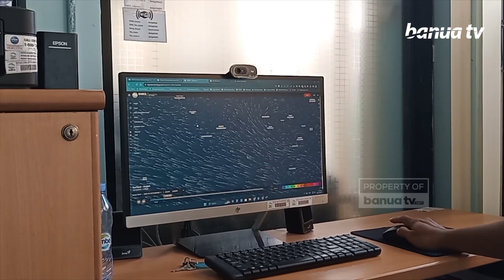Dipengaruhi Gelombang Calvin Dan Rossby, Hujan Masih Akan Mengguyur Sepekan Ke Depan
Hujan dengan intensitas sedang hingga lebat masih akan terjadi di beberapa wilayah di Kalimantan Selatan untuk satu pekan ke depan.
Hal ini diungkapkan oleh Stasiun Meteorologi Kelas 2 Syamsudinnoor, dimana hujan ini dipengaruhi oleh gelombang Calvin dan Rossby.